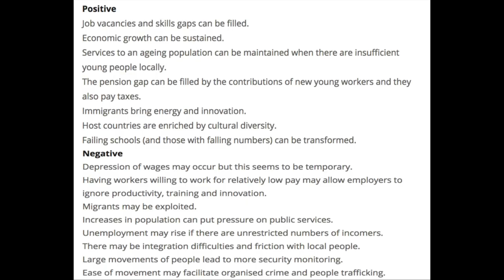CINE 399 Immigration in America